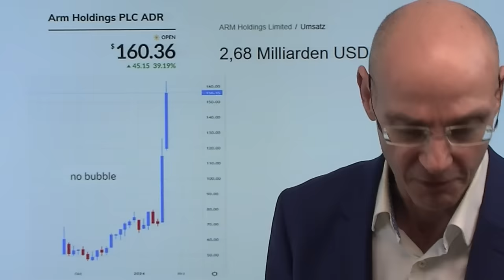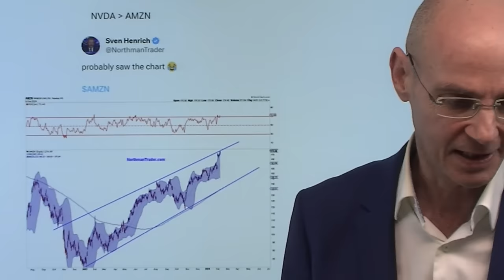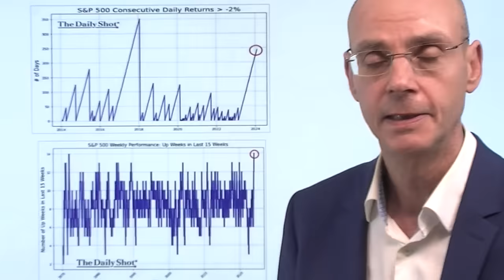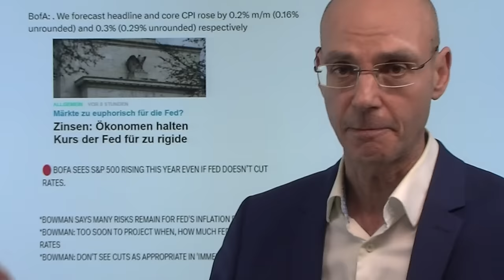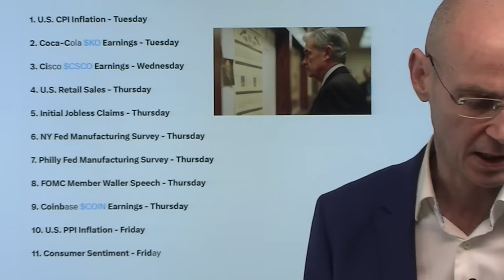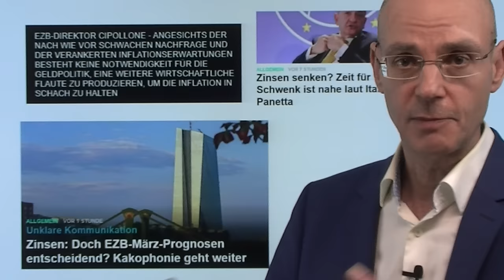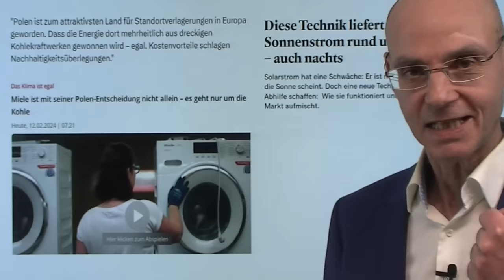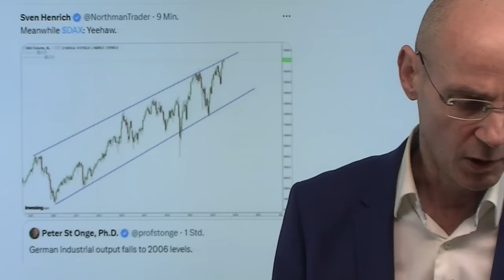Nasdaq erreicht 18.000: Nvidia und die Ki-Euphorie! Marktgeflüster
Hinweise aus Video:

1. Zinsen: Doch EZB-März-Prognosen entscheidend? Kakophonie geht weiter

2. Gewerbeimmobilien: Rekord-Preiseinbruch laut Pfandbriefbanken

Der Nasdaq 100 erreicht mit dem Sprung über die Marke von 18.000 Punkten einen neuen Meilenstein - getrieben vor allem durch die KI-Euphorie um Nvidia. Nvidia hat nun Amazon und Google überholt in Sachen Marktkapitalisierung, damit ist es nun das viertwertvollste Unternehmen der Welt. Auch der britische Chip-Konzern Arm wird heute wieder massiv nach oben getrieben (+30%) - das erinnert alles immer mehr an die Dotcon-Blase. Umso wichtiger werden die Zahlen von Nvidia nächste Woche - daran hängt letztlich die gesamte KI-Euphorie. Morgen die Zahlen zur Inflation in den USA - laut Fed-Aussagen dürften jedoch so oder so die Zinsen im März noch nicht sinken. Je höher die Märkte steigen, umso schwerer dürfte sich die Fed tun, die Geldpolitik zu lockern..